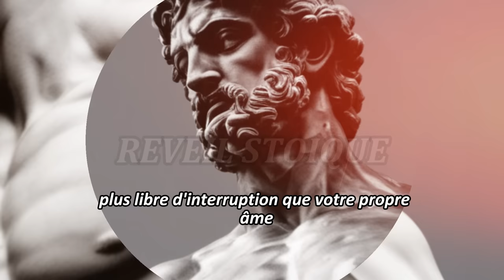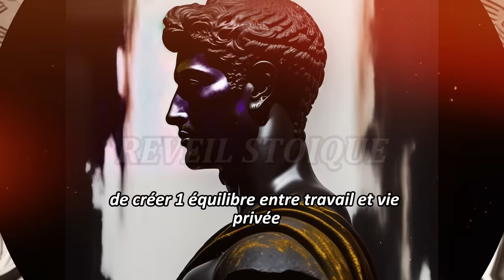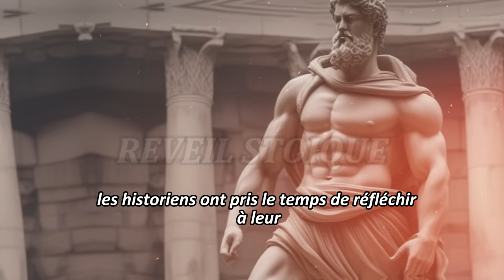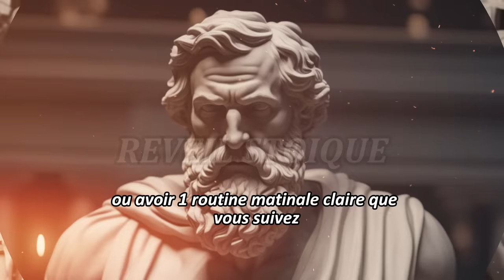7 choses que vous DEVEZ faire tous les soirs [Routine stoïque] Marc Aurèle/stoïcisme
7 choses que vous DEVEZ faire tous les soirs [Routine stoïque]Marc Aurèle/stoïcisme